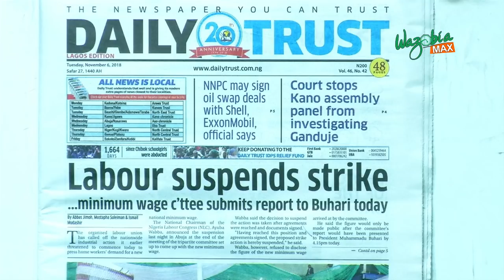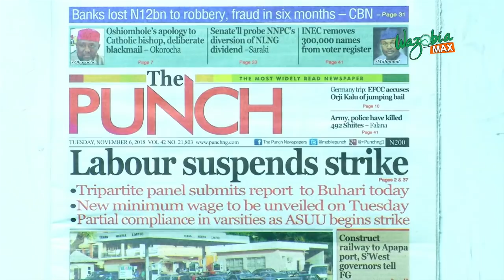LABOUR SUSPENDS STRIKE - GMNS